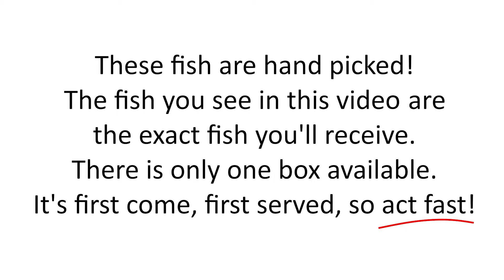Special Box 1 Blackwater Creek